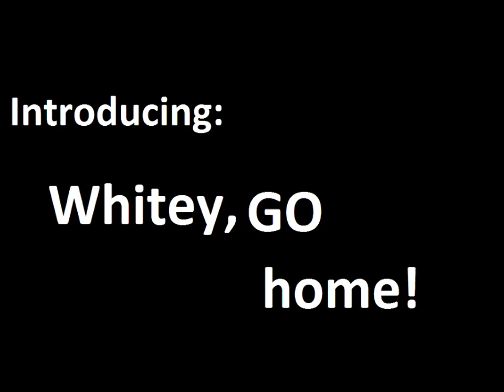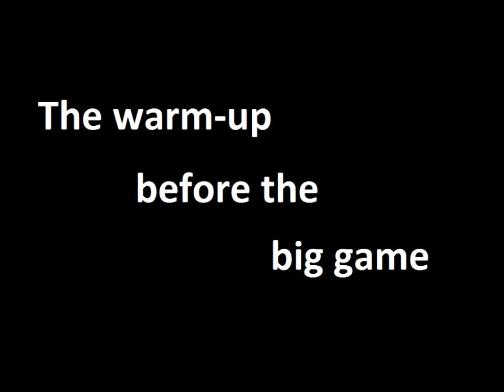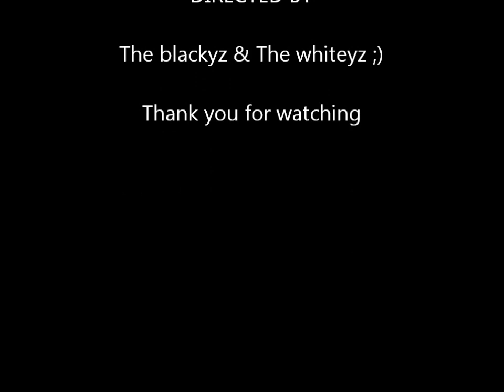01 Whitey, GO Home!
Multicultural Filmmaking

Film group: Oumé Sall (Italy), Mihaela Iftime (Romania), Rafał Zieliński (Poland), Łukasz Ziaja (Poland), Cansu Akgoz Koç (Turkey), Özlem Yılmaz (Turkey)

In a world full of multiculturalism and stereotypes the main character of the short video is Thomas Müller, a German white player who plays for FC Bayern München. Wanting to see another culture he decides to win a contract with a Nigerian football team -- the Doplhins. See what happens when he finally gets to Nigeria and plays the game of his life.